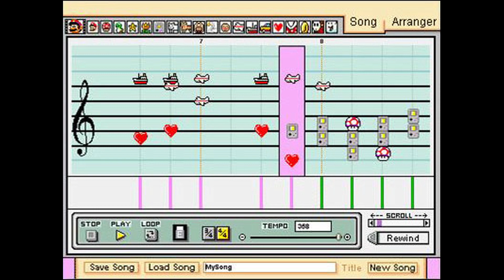Happy Year 1 Switch! A Look Back At Every Nintendo Home Console Year 1 Line Up!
Today the Switch is officially 1 year old!  That is just insane to think of how strong this year has been for Nintendo.  But what was it like in the other year ones in the Nintendo Home Console family?  Well we take a look back at every Nintendo Home Console year one and see if any could stack up against the Switch Year One!